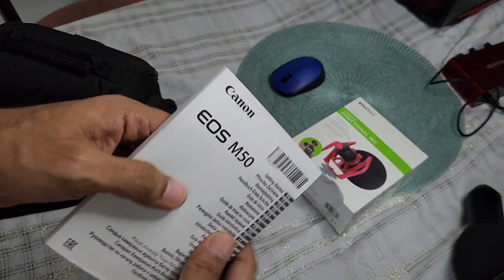Nuevo equipo para el Canal [ Gracias a mis Suscriptores]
👉Mi equipo para Grabar por si lo quieres comprar:
Cámara Principal
Cámara Teléfono

❇️Mi guitarra (Si la compras con este link contribuyes con el Canal)

👉Si quieres apoyar este canal para mejorar calidad, en el siguiente link puedes hacerlo, es voluntario

       + Curso de Guitarra y Canto

Somos un Canal dedicado a brindarte tutoriales detallados para cantos litúrgicos y cantos apropiados para la misa como Ten piedad, Glorias, Aleluya, canto de ofrendas, cantos de comunión, etc, También podrás encontrar tutoriales de guitarra para aprender a tocar mejor la guitarra.